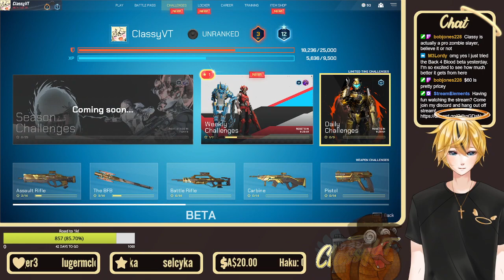Fallen Angel does some late night Gaming! - 08/16/21